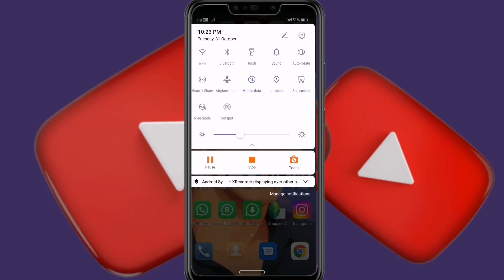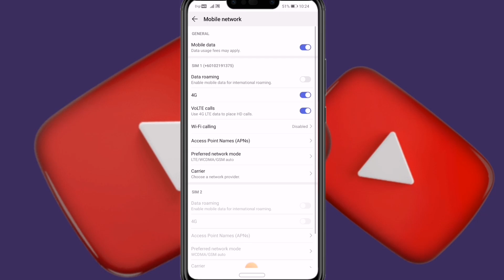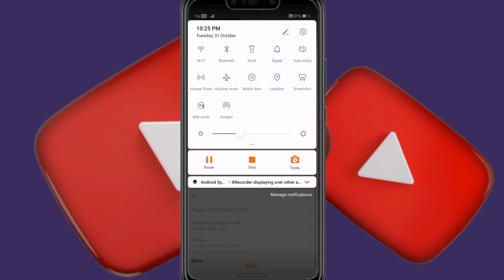Mobile Internet Signal problem Solved || Internet Signal Problem kaise solved kare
Mobile Internet Signal problem Solved || Internet Signal Problem kaise solved kare || 4G Problem solved 2023

Your Queries ;-

mobile phone signal problem solution
mobile phone network problem solution
how to solve network problem in mobile
no signal problem solution
android mobile network problem solution
mobile low signal problem
network problem
mi network problem
mobile phone signal problem soluiton
redmi network problem
mobile network problem jio
how to fix mobile network problem
my mobile phone do not have signal
mobile phone service problem solution
mobile signal problem
airtel net problem
problem
4g signal booster
airtel network problem today
network problem in airtel sim
network problem airte
signal
4g network problem
vi net problem
4g signal
problem solved,law signal
vi 4g network problem
vi sik network problem